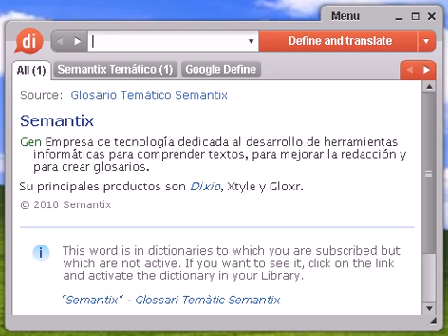Definición de curada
curada, diccionario, definición, significado, español, castellano, dixio